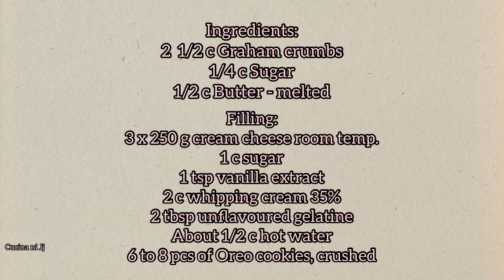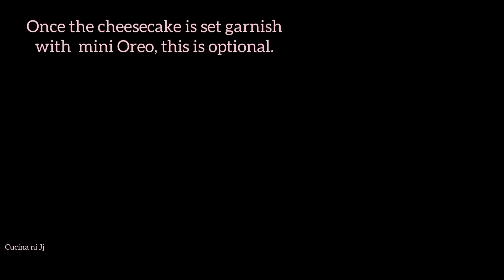No Bake Oreo Cheesecake Squares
Musician: @iksonmusic